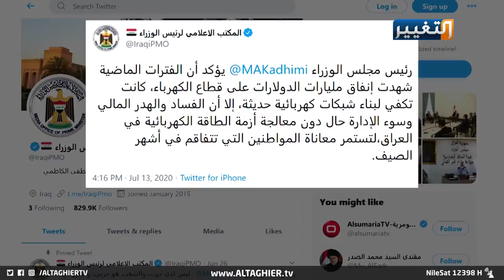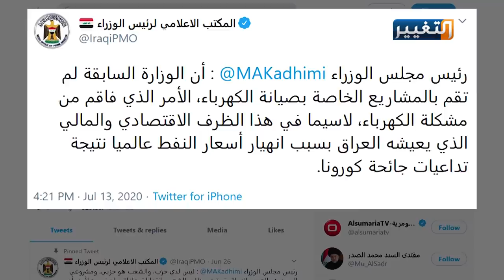الكاظمي: الفساد سرق مليارات الدولارات الموجَّهة لقطاع الكهرباء | تقرير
أن يعاني بلد نفطي غني بثروات لا تنضب من شماله إلى جنوبه من الفقر والعوز والبطالة وسوء الخدمات وانعدام البنى التحتية أمر لا يتصوره عقل ولا يفقهه عاقل أو حكيم، إلا أن إلقاء نظرة خاطفة على حجم الفساد المستشري في العراق منذ عام ألفين وثلاثة حتى الان يعطي تفسيرا حقيقيا لكل ما يعانيه الشعب المغلوب على امره خاصة ما يتعلق بأزمة الكهرباء.
المزيد من التفاصيل في سياق هذا التقرير.
تقرير: علياء النداوي
قراءة: أية العدوان